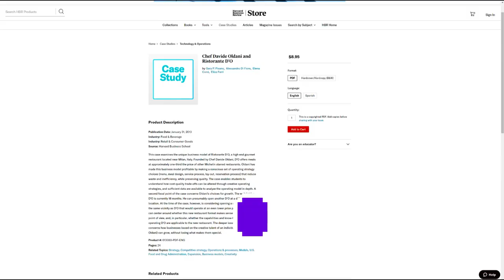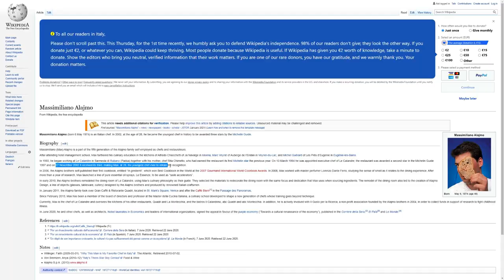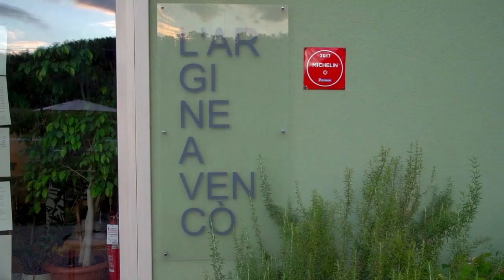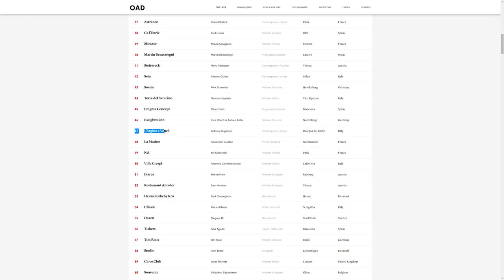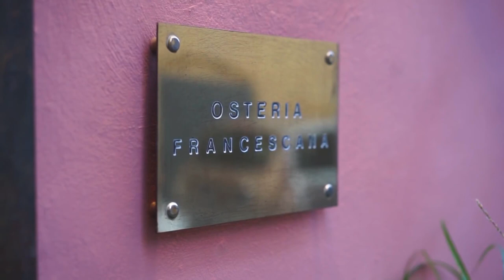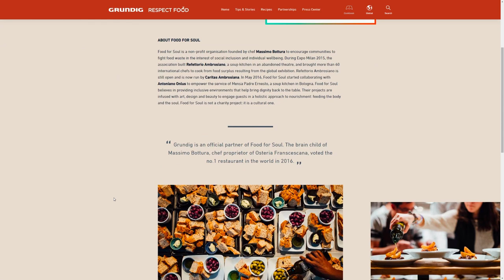TOP 10 Best chefs in Italy 2021 | NEW SERIES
Meet the 10 best chefs in Italy!
This video sets the roots for a brand new series, I will reproduce a signature dish for each one of these top chefs!
Do you agree with this list of the TOP 10 Italian Chefs? Which one do you think is the TOP CHEF?

00:48 Davide Oldani
01:25 Floriano Pellegrino & Isabella Potì
02:17 Massimiliano Alajmo
02:55 Paolo Casagrande
03:30 Antonia Klugmann
04:14 Niko Romito
04:51 Norbert Niederkofler
05:25 Massimo Bottura
06:19 Mauro Uliassi
07:00 Enrico Crippa